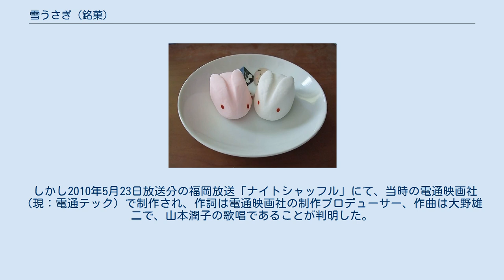雪うさぎ (銘菓)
雪うさぎ 雪うさぎ（ゆきうさぎ）は、福岡県福岡市南区に所在する風月フーズ株式会社が、1965年から製造している土産菓子。
 宋（中国）の国で学問を修めた大応国師が帰国途中、うさぎを助けて船に乗り玄界灘で暴風雨に遭遇した際、そのうさぎが海に身を踊らせ荒波をピタリと静めたと言う、崇福寺に伝えられる民話を基に創製された。
 紅白2色の赤い目が特徴のうさぎ型マシュマロで、卵は使用しておらず、手亡豆の白あんが入っている。
 開発担当の吉田誓志が自身の干支が兎年であることを元に作成され、マシュマロの雪うさぎと饅頭の野うさぎを提案した結果、雪うさぎが採用された。
 2016年4月新作のHAKATA雪うさぎは、あまおう使用の練乳白あん入り博多いちごでピンク、既存の白でホワイト、こしあん入り福岡八女抹茶でグリーンの3色詰合せとなっている。
 昭和40年代から福岡県内では同商品のアニメーションCMが放送されているが、テーマソングの作者の詳細は風月フーズも把握しておらず謎とされてきた。
 しかし2010年5月23日放送分の福岡放送「ナイトシャッフル」にて、当時の電通映画社（現：電通テック）で制作され、作詞は電通映画社の制作プロデューサー、作曲は大野雄二で、山本潤子の歌唱であることが判明した。